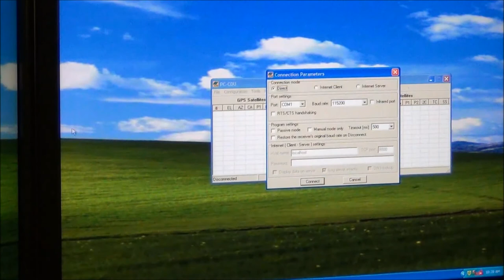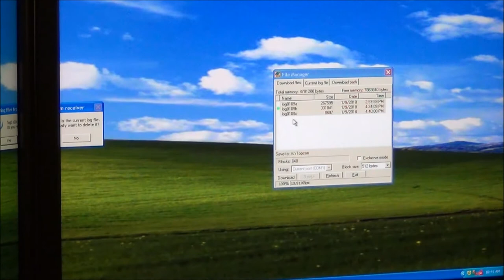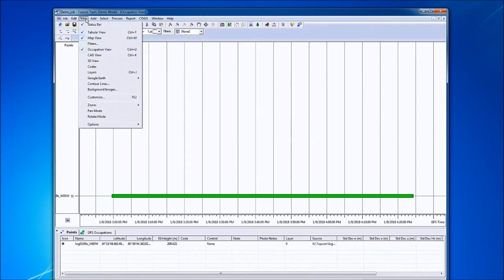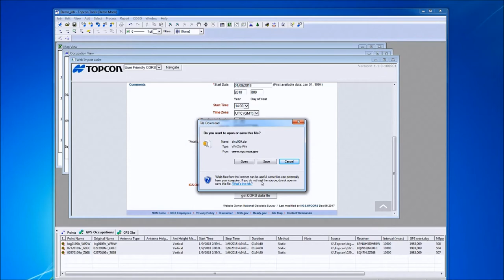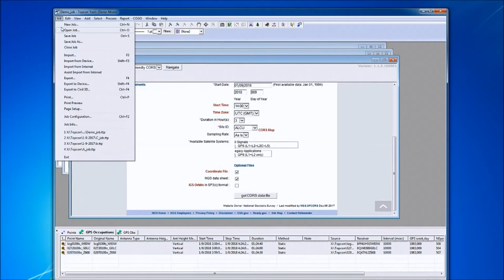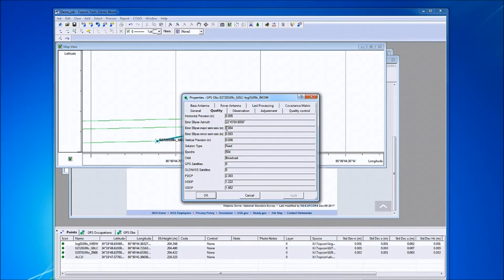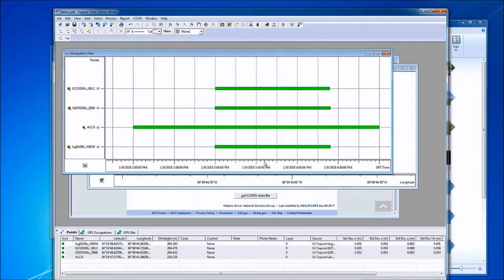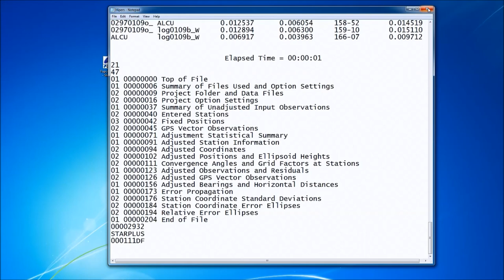The Topcon Hiper+ movie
In this segment I endeavor to explain the complexities introduced by TOPCON TOOLS reduction software and how this affects older equipment like the TOPCON Hiper series of receivers. Retail companies will not assist you to extend the life of perfectly competent equipment. I did find two that helped as much as possible Roger Wheeler and Jerry Shearon (Hayes). These employees cannot expend time needed to properly accommodate older units. the manufacturers want you to believe only the biggest and best will save you thousands. Hope you acquire some knowledge from this effort.